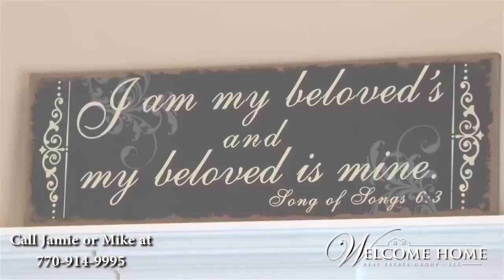216 Woodcliff Court, McDonough, GA 30252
MLS 7453448 - $649,900 - This over 10,266 sq. ft. all brick home is located within the Lake Dow community.  It sits right on beautiful Lake Dow with its own Trex boat dock. The property is not far from the community pool and is also convenient to Georgia National Golf Club, which is within the Lake Dow development. A dramatic entry foyer leads you onto stunning marble and hardwood flooring, complete with beautiful architectural columns. You’ll have a view to a huge Formal Living and Dining Room area. Toward the rear, is a large open design Great Room with fireplace, complete with a wall of windows and French doors opening to a full length Trex covered rear deck. From this room, you’re led into a large breakfast area with a trey ceiling.  Continuing into the huge Chef’s Kitchen you’ll find all stainless steel appliances, with a Viking oven/cook top, as well as beautiful solid surface countertops. An abundance of custom cabinets with under cabinet lighting and a walk-in pantry will round out this terrific kitchen. Bedrooms and baths are around every turn in this home. The upper Garage is just off the kitchen area. The spacious Master Suite has its own fireplace and French doors leading onto the rear deck. A truly His and Hers bath adjoins the Master.  These are full and separate bath/vanity areas with dual walk-in closets.  Also, just off the Master is a Laundry and Craft room.  In the foyer, up the massive staircase, you’ll see a large sitting area and find 3 bedrooms and 2 baths. Downstairs in the full basement area you’ll find a full Kitchen, a Great Room with fireplace and French doors leading onto the lower patio area, a Family room, 3/4 bedrooms, storage area with laundry, Wet Bar, Office, Workshop, and lower Garage with its own entrance. This home even has an elevator!!!  10 Bedrooms and 8 Baths.